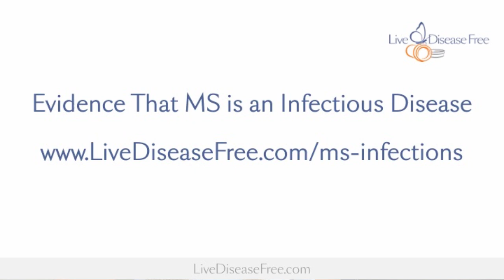Fungal infections and multiple sclerosis | Pam Bartha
In this video, Pam Bartha discusses the link between fungus and multiple sclerosis. To learn more, please watch her free masterclass, How to Recover From Multiple Sclerosis